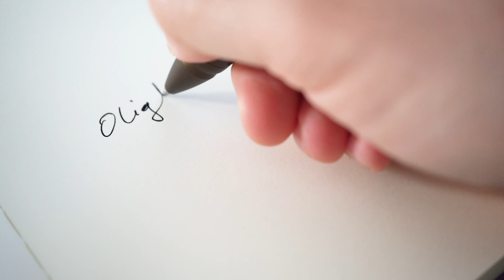Olight Muttertags-Sale & Gewinnspiel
Am 3. Mai ab 10 Uhr bekommt ihr bis zum Folgetag um 14 Uhr in unserem Muttertagssale bis zu 30% Rabatt auf die neue limitierte Baton 3 Auroralila und den Open 2 Desert Tan!

Diese beiden hevorragenden Modelle eignen sich hervorragend für den Alltag und in den schicken limitierten Farben auch perfekt als Geschenk.

Teilnahmebedingungen:*
✔️ Adresse in Deutschland oder Österreich und volljährig

*Teilnahmeschluss am Ende des Sales. Die Gewinner*innen des Gewinnspieles werden zeitnah in einem Live-Video von Miro bekannt gegeben.